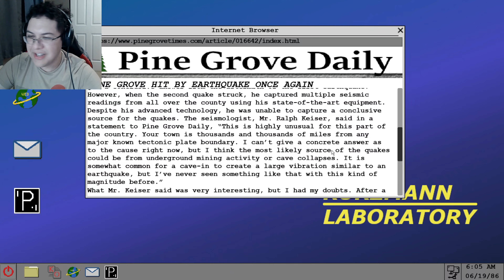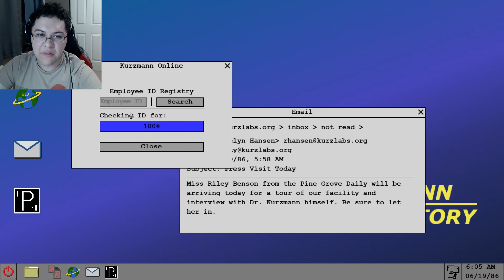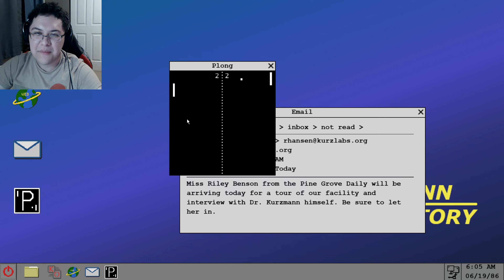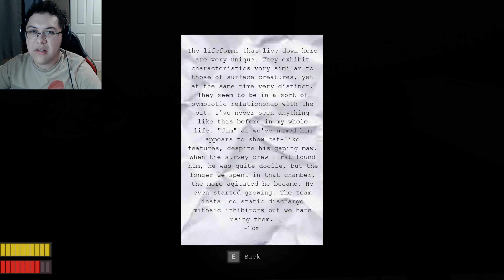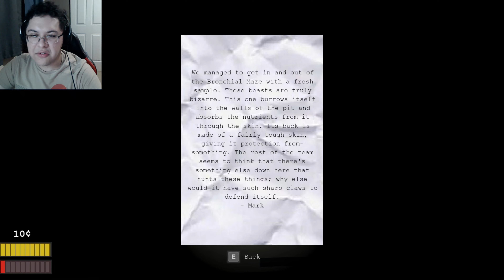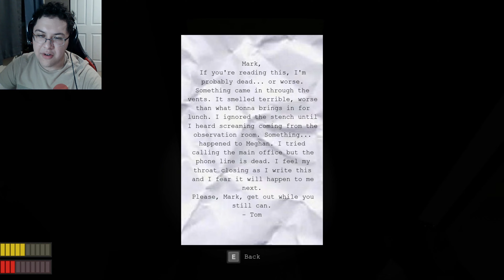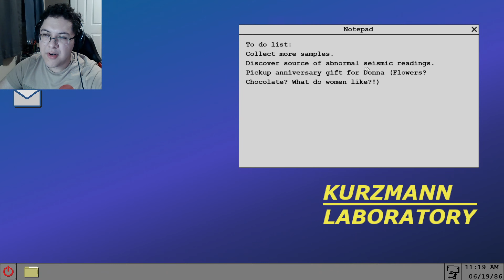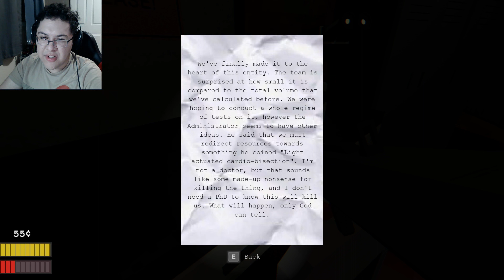6 Meat Under Where You Must Enter the Meat Pit and Face Super-Biological Horrors Beyond Imagination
It is the summer of 1986 in North Dakota and it is your first day on the job as a security officer at Kurzmann Laboratory which includes a rather large meat pit behind your security post.

Check ID's of those who enter but watch out as the Meat Pit seems to be calling to you to enter it and the pits agents won't hesitate to take you out if you resist